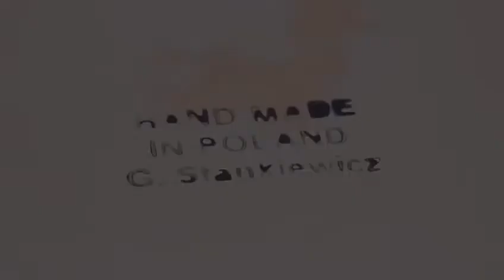Grażyna Stankiewicz 30 lat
Manufaktura w Bolesławcu Grażyna Stankiewicz projektantka  dekoracji z 30 letnim stażem